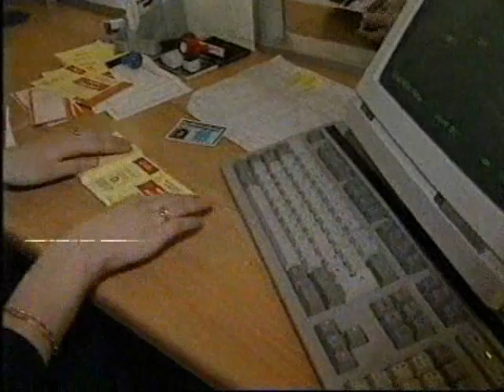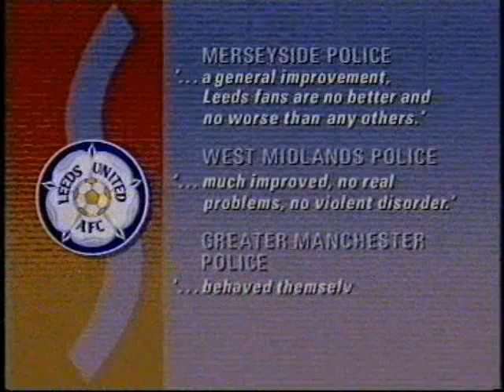Leeds United In 1990-Football Focus part 1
United Are Back- Football Focus 1990-Part 1